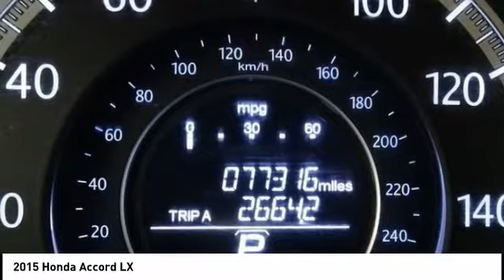2015 Honda Accord Cedar Falls IA UV16479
2015 Honda Accord LX

* BACK-UP CAMERA *, * LOW MONTHLY PAYMENTS *, * ALLOY WHEELS *, * BLUETOOTH AUDIO/PHONE *, * ACCIDENT FREE *, * CLEAN AUTO CHECK *, * POWER WINDOWS *, * POWER DOOR LOCKS *, * CRUISE CONTROL *.brbrbrAwards:br * 2015 IIHS Top Safety Pick * 2015 KBB.com Brand Image AwardsbrKelley Blue Book Brand Image Awards are based on the Brand Watch(tm) study from Kelley Blue Book Market Intelligence. Award calculated among non-luxury shoppers.  Kelley Blue Book is a registered trademark of Kelley Blue Book Co., Inc.brReviews:br * Simple operation, great reliability and high resale value are obvious attractors to the Accord. But you may be surprised at the extent of its lineup, which ranges from an economical sedan to a V6-powered coupe or a hybrid rated up to 50 mpg. It's hard to go wrong in any of them. Source: KBB.combr * What began as a 2-door hatchback in 1976 has grown into today's full-size sedan. Like the rest of the car, the Accord's 5-passenger interior is a pleasing step forward. The cabin boasts soft-touch materials for a quality feel. The front seats are comfortable, and the driver's seat actually toned down the lumbar support. The rear seats have even more room, as does the trunk. Sleek, rippled sheet metal defines a more streamlined exterior that has shrunk around an interior that feels roomier than previous generations. The most surprising thing about the Accord is its refined continuously variable transmission (CVT). Mated to the 4-cylinder, this CVT feels much like a normal automatic, mimicking gear changes. Even a base Accord has good power for acceleration and passing, yet attains an impressive mileage on the highway. Move up to a V6 model with 6-speed automatic transmission, and the Accord is downright quick. For the individual looking to consume less the Accord comes as a Hybrid as well. This operates on a 141hp 2.0-liter, 16-valve i-VTEC 4-cylinder engine and a 55hp lithium-ion battery pack for a net hp of 196. The Hybrid can achieve ratings of 50 cty and 46 hwy. To help maximize efficiency, the Accord Hybrid seamlessly shifts between three distinct drive modes: EV Drive, Hybrid Drive and Engine Drive. EV Drive is 100% electric, and generally is used during braking and when starting from a stop. Hybrid Drive uses the fuel engine and electric motor to provide extra zip during acceleration, and once your Accord Hybrid is cruising with highway efficiency, Engine Drive takes over. If you want a hassle-free, pleasing family car with a reputation for quality and an immediate familiarity, you can't go wrong with the Accord. Source: The Manufacturer Summarybr * Roomy and high-quality interior; refined and efficient powertrains; quick acceleration; responsive handling; generous standard features; available coupe body style. Source: EdmundsbrServing the Cedar Valley Area for 3 Generations as one of MIDWEST'S LARGEST DEALER GROUPS including Cedar Falls, Cedar Rapids, Dubuque, Iowa City, Des Moines, West Des Moines, Davenport, Clinton, Urbandale, Grimes, Marion, Marshalltown, Mason City, Fort Dodge, Ankeny, Waterloo, Ames, Burlington, Quad Cities, Waukee, Johnston & Muscatine.